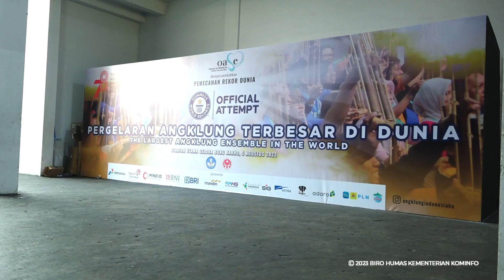Menteri Kominfo Menghadiri Pengelaran Angklung Terbesar di Dunia